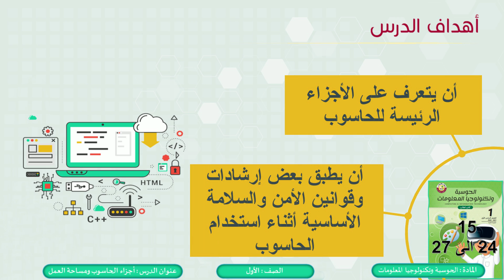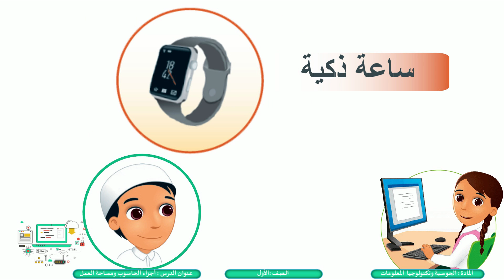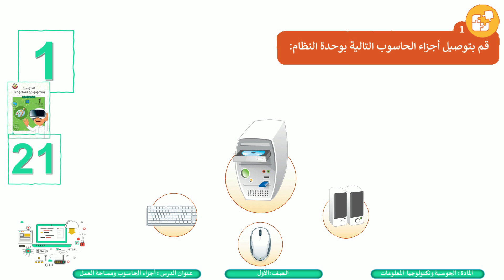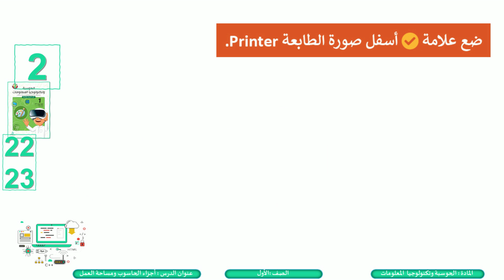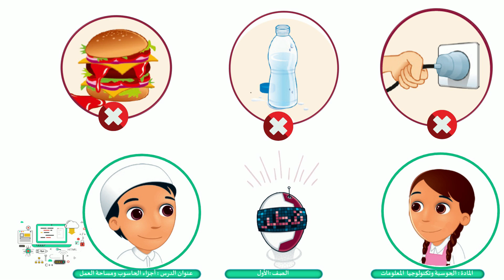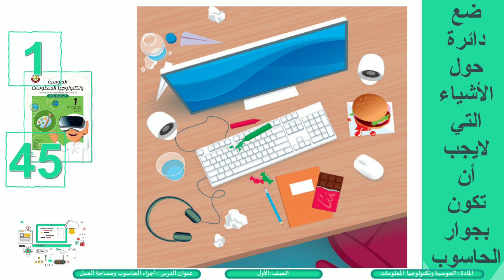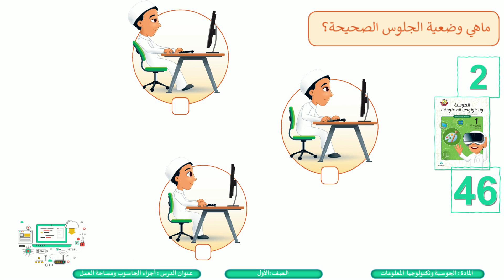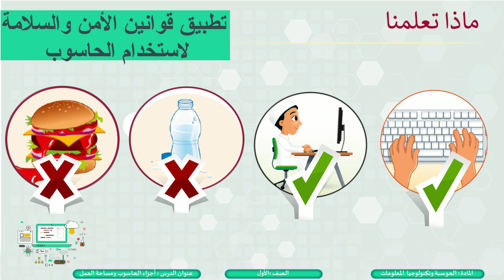الصف الأول الحوسبة وتكنولجيا المعلومات أجزاء الحاسوب ومساحة عملي